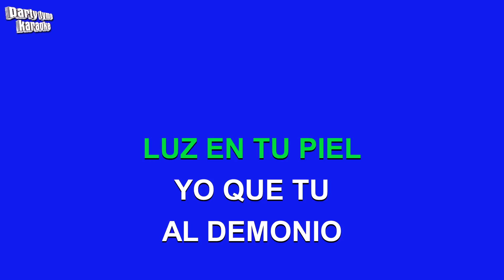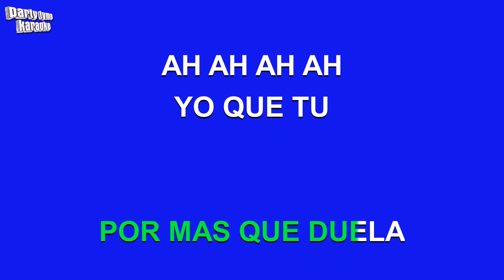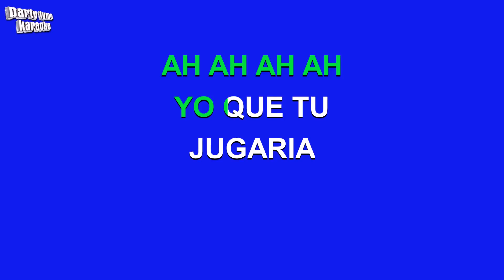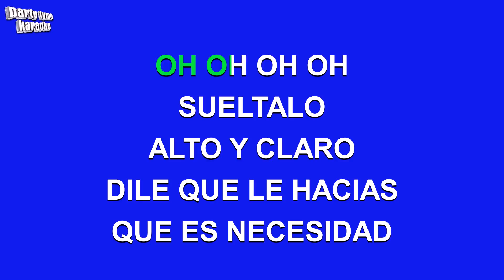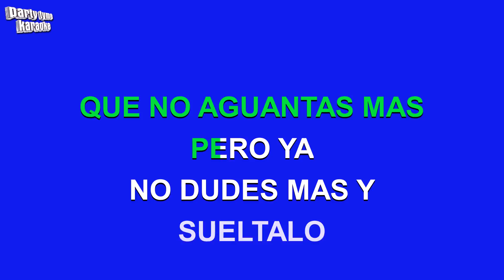Millie - Sueltalo (Versión Karaoke)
Versión karaoke de 'Sueltalo'
hecho popular por Millie,